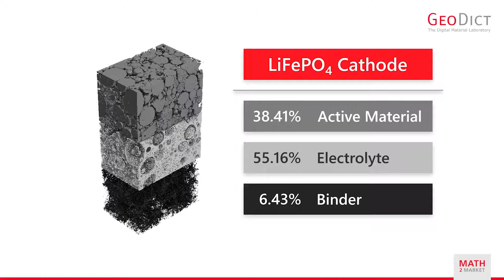GeoDict | Fast and Easy Analysis of the Solid Volume Fractions in Scanned Data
Material Analysis Showcase for Batteries - Fast and Easy Analysis of the Solid Volume Fractions in Scanned Data

Math2Market 2018